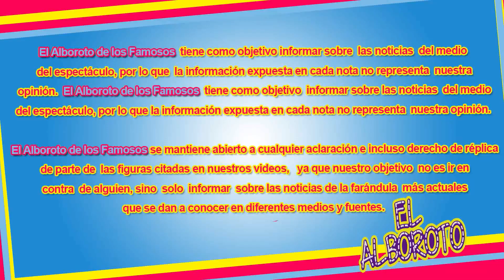Fernando del Solar revela cada detalle de como se dio el amor entre él y su pareja